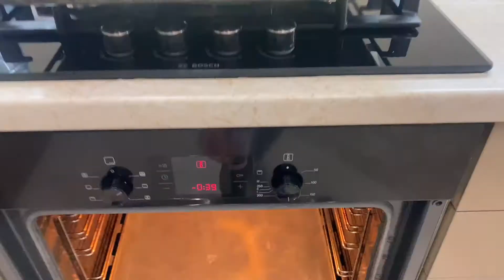Такос крабовый 🦀 🌽 🍤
1. Смешиваем креветки, крабовые палочки и кукурузу. Добавляем соль и перец, немного сока лайма и майонез.
2. Лепёшки такос слегка нагреть, чтобы были мягче и положив начинку, плотно свернуть.
3. Идеально подавать это мексиканское блюдо с пивом и долькой лайма.
Также этот салат можно подавать самостоятельно или в тарталетках 😉